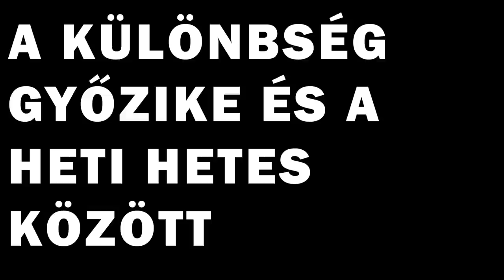GÁSPÁR GYŐZŐ MEGHALNA ORBÁN VIKTORÉRT - GYŐZIKE A ROMÁK MEGVÁLTÓJA? (INTERJÚ - ÁBRAHÁM RÓBERT VLOG)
Gáspár Győző alias Győzike Ábrahám Róbert youtube csatornájának vendége volt, ahol azt mondta, ő bizony az életét is feláldozná Orbán Viktorért.
Az Ábrahám Róbert Vlog videója
Gáspár Győző: Meg is halnék Orbán Viktorért! A véremet is adnám a miniszterelnökért, lőjenek le!